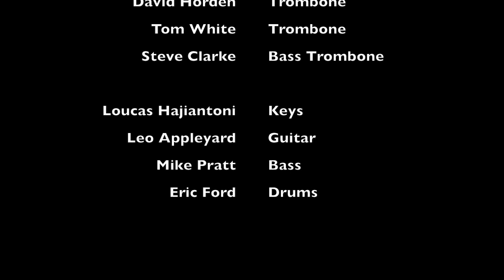"Cherokee" ~ Jon Bird Big Band ~ arr. Frank Mantooth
Cherokee, performed by the Jon Bird Big Band, Sunday 12th January 2014 at the Gunnersbury, Chiswick, for Jazz at the Manor.

Soloists:
Tom White
Sid Gauld
Ian Bailey